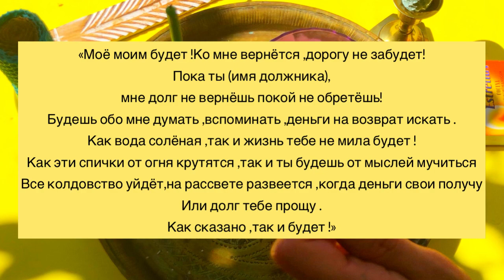Сильный Ритуал и должник вернёт тебе все долги.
🍀Читая заговор вкладывай, всё нутро своё и душу ,визуализируя человека должника . Ритуал сработает в том случае,когда Вы сделаете его от всего сердца и со всей верой в свои действия .

Счастья Вам люди ,просто счастья и любви.